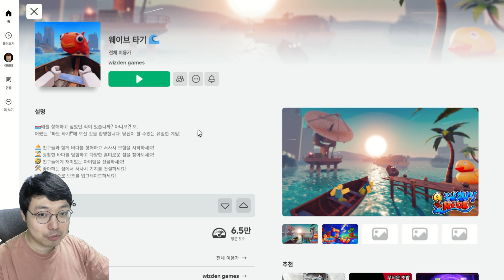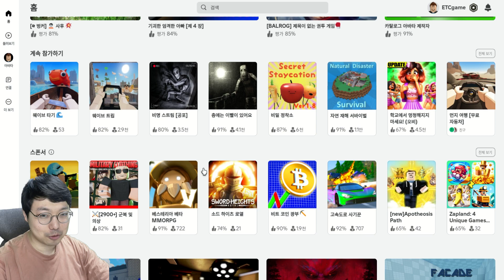배를 조립해서 멀리 여행가는 게임 (로블록스 웨이브 타기 웨이브 트립)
게임
로블록스 웨이브 타기 웨이브 트립

제휴/각종 문의 (Contact) : 채널 정보 참고 (channel information)